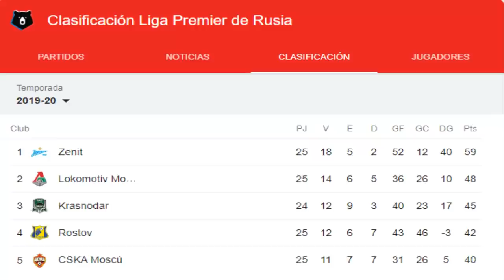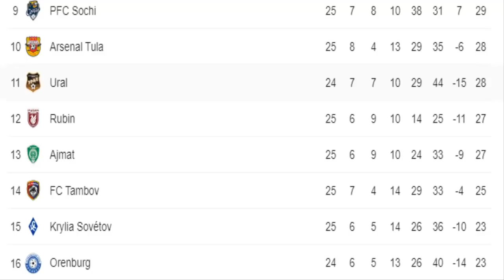¡TREMENDO PARTIDAZO DE GONZALO PLATA! | MALDINI PERVIS | JUGÓ RAMÍREZ Y NOBOA | NOTICIAS FÚTBOL EC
¿Quieres entrar al grupo de Whatsapp del canal? Contacta en instagram con official_ederluis23